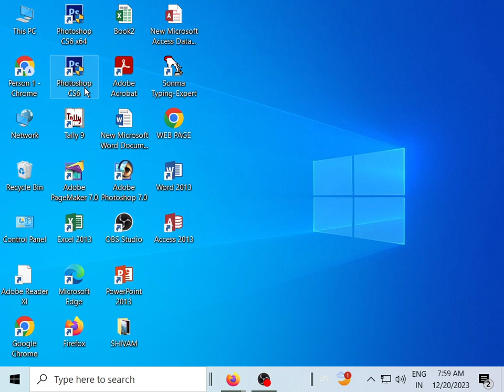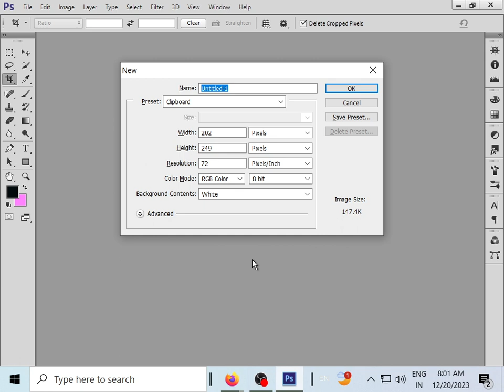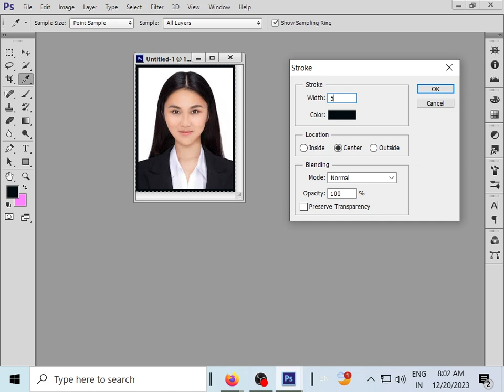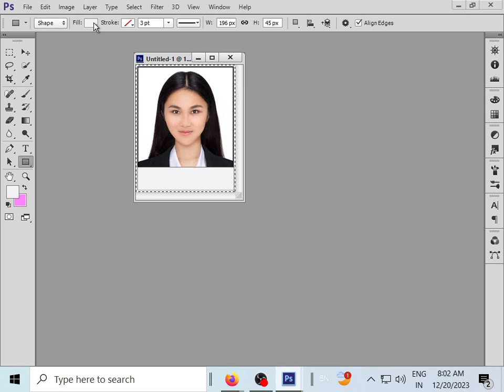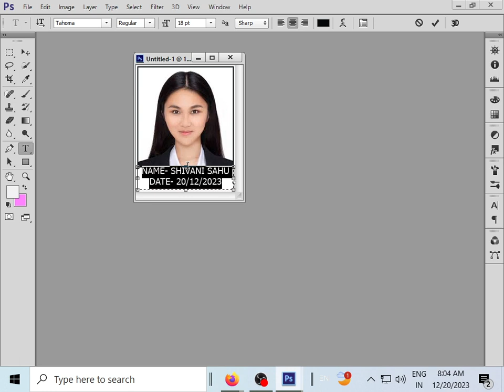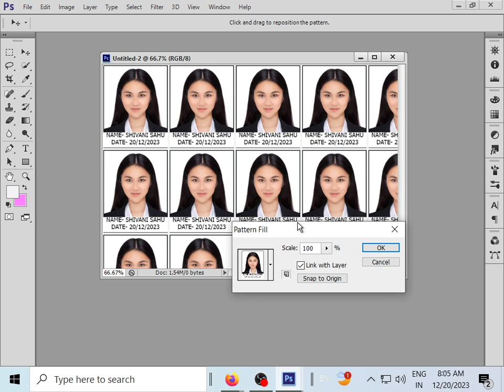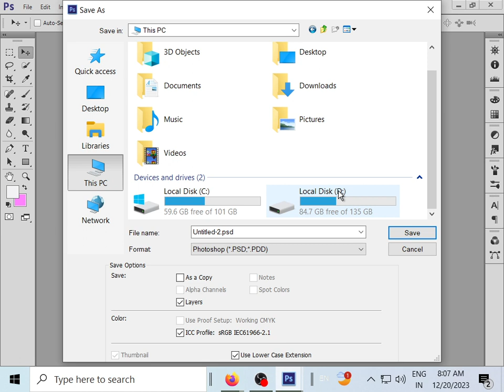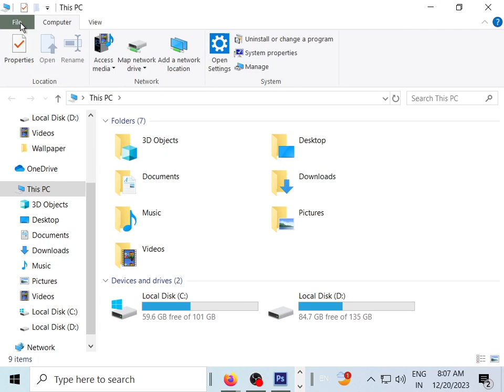UNIT-4 (Q.- 2) Photoshop cs6 में New Image कैसे बनाते हैं। BY SARIKA KIRAR